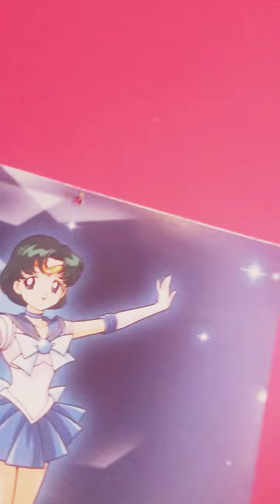The winter wonderland outside!!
There is like 10 inches of snow outside and it 3 below zero so I don’t have school today but that means I can’t go anywhere and I’m stuck with my little brother who key opening my door without permission and if you have a younger sibling you will believe me. MEOW ON EVERYONE!!!